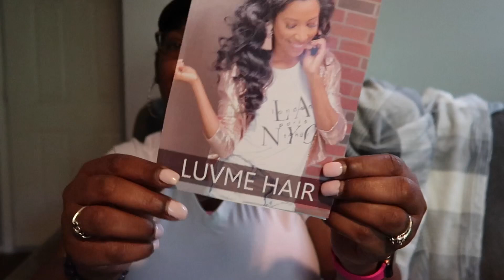Unboxing AFFORDABLE Glueless Wig I LUVME Hair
Thanks again for watching and I'll see you in my next video.